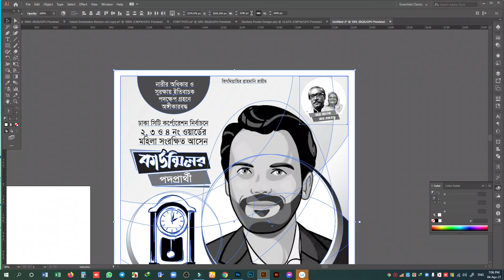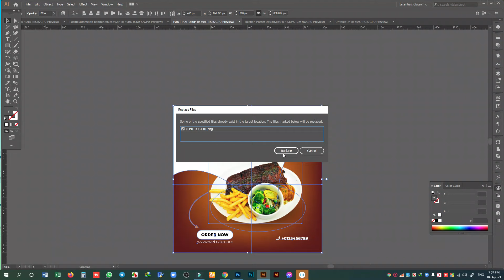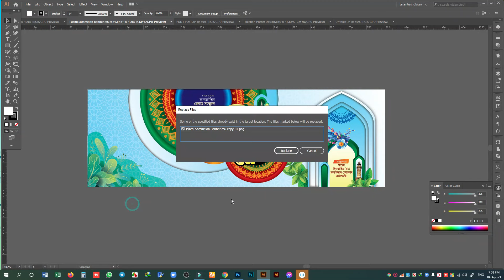Shorifart.com Thumbnail Size Create...।। Shorif Art ।।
Shorifart.com Thumbnail Size Create -

Shorif Art Provide the best Grapics design Tutorial. If you follow our All tutorial and practice on yourself.You can Become a profession Graphics design.